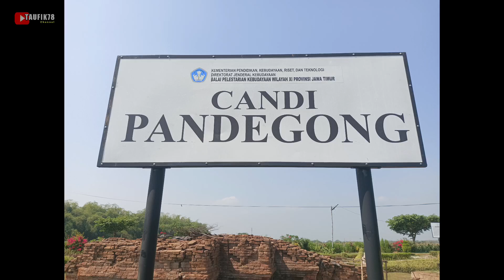SITUS CANDI PANDEGONG VIEW KAMERA DRONE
Candi Pandegong atau Situs Pandegong adalah bangunan candi peninggalan dari masa Kerajaan Medang yang berada di Dusun Kuwasen, Desa Menganto, Kecamatan Mojowarno, Kabupaten Jombang. Candi bercorak Siwaistik ini berada dalam kompleks punden situs Pandegong, yang juga terdapat makam cikal bakal desa, dari info yang menunggu candi pandegong sebenarnya itu terdapat 2 makam, yaitu makam Mbah putih dan Mbah hijau. Dan akhirnya nya skrg cuma terdapat 1 makam.